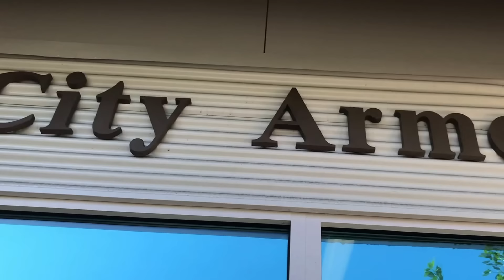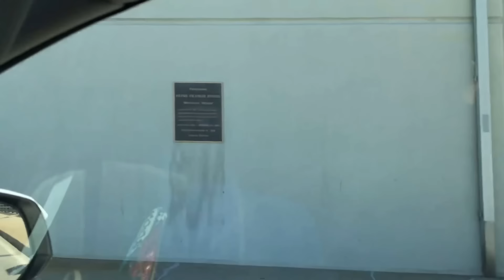আমেরিকাতে ঈদ || Eid in NJ, America || আমেরিকায় আমাদের রোজার ঈদ পালন।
আমরা যেভাবে আমেরিকাতে ঈদ করি। আশা করি দেখে ভাল লাগবে। Eid Ul Fitr. EID MUBARAK.

Weber Chimney Charcoal Starter
Cast Iron Wok
Cast Iron Lodge Grill / Griddle
Nakiri Japanese Vegetable Knife

Mohammed Al-Farook
Jamai Bou Production